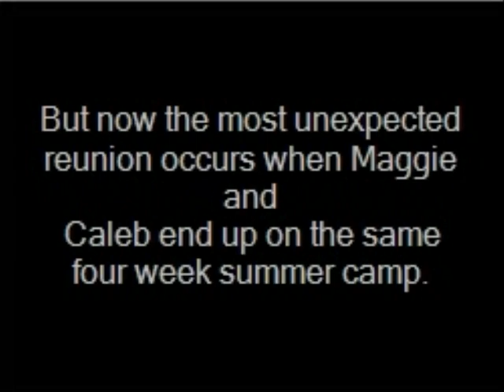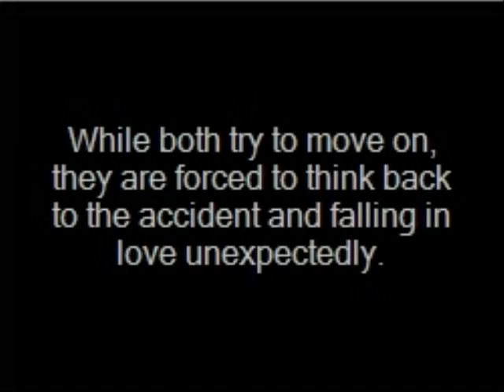Return to Paradise Book Trailer